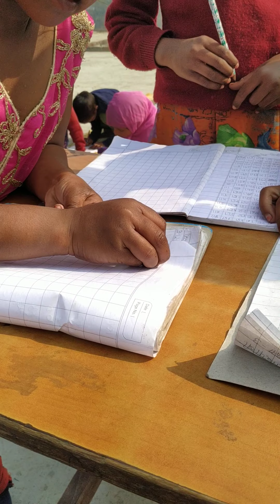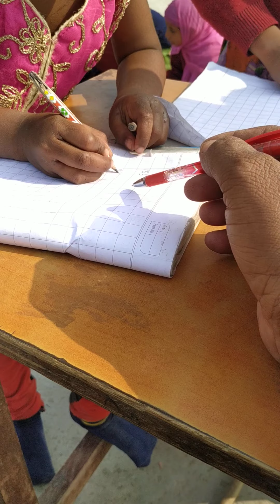13 दिसंबर 2020